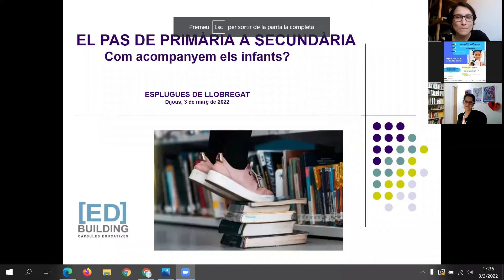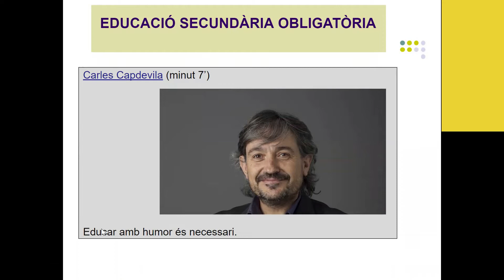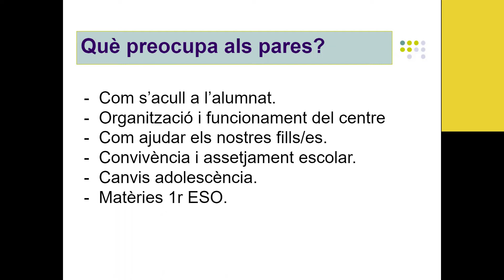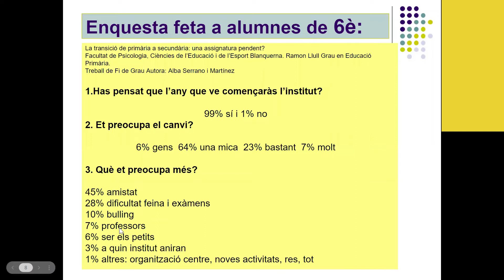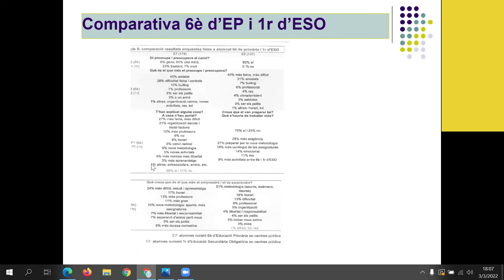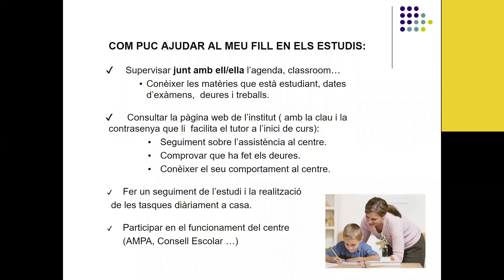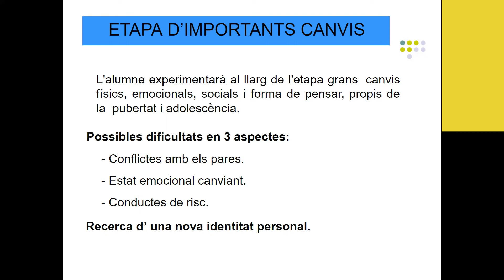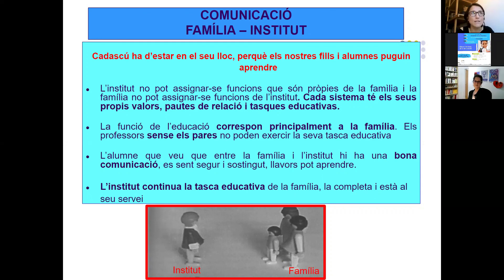El pas de primària a secundària - PEE Esplugues cicle xerrades 2022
Pla Educatiu d'Entorn d'Esplugues de Llobregat: Com acompanyem a les nostres filles i els nostres fills en aquest pas tan important?